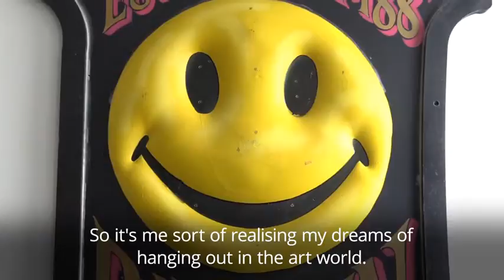Fatboy Slim set to open Smiley art exhibition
The DJ has been inspired by the Smiley symbol for the past 40 years.